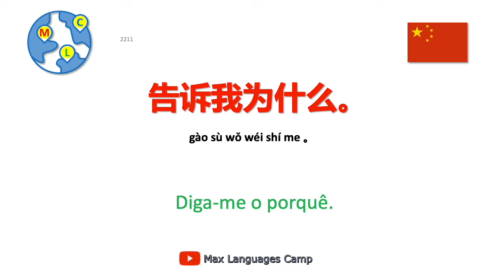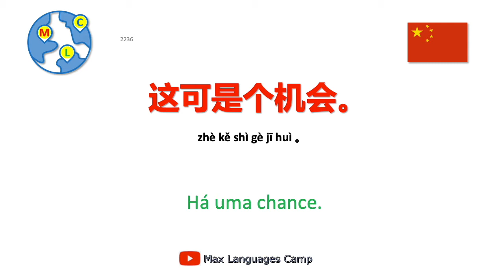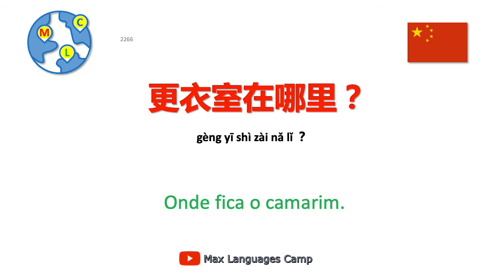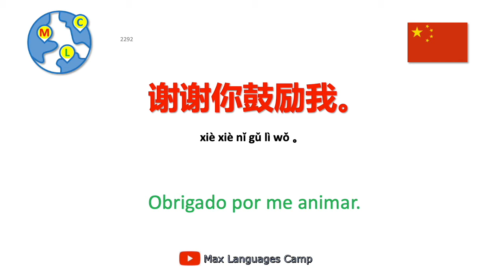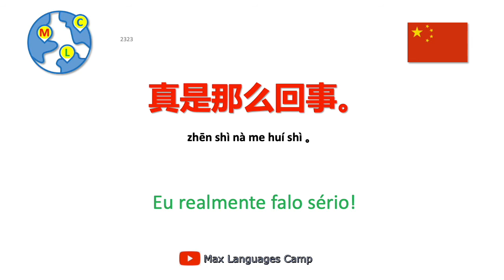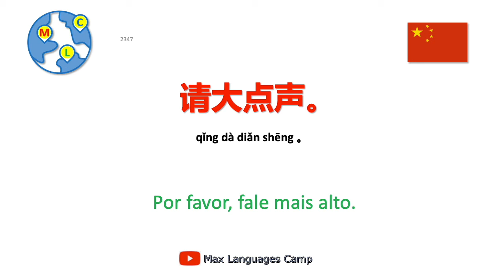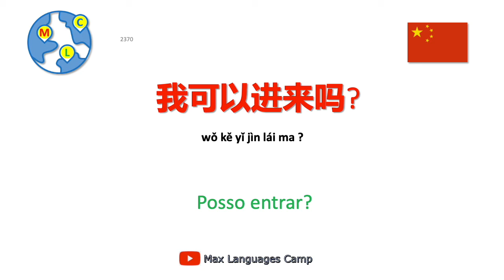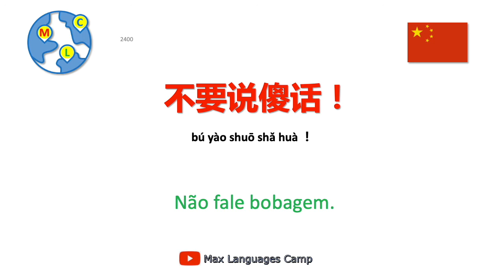10000 frases em chinês 中文一万句 12/50